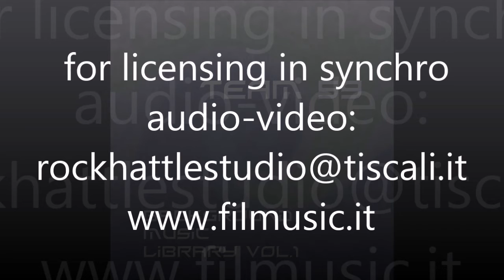Twilight - Team 59 - Background Music Libraries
Filmusic
Composed by F. Maraviglia